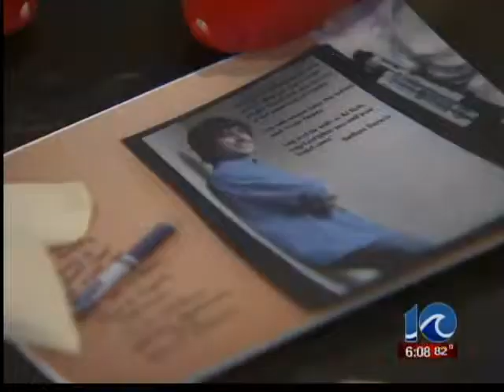Remembering the victims of the theater shooting